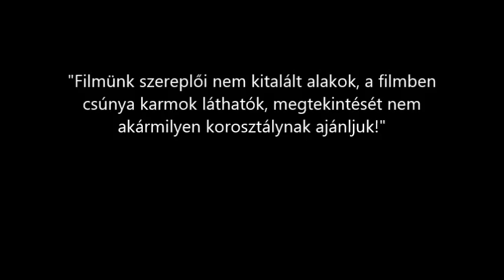Beigli főnökasszony a manikűrösnél